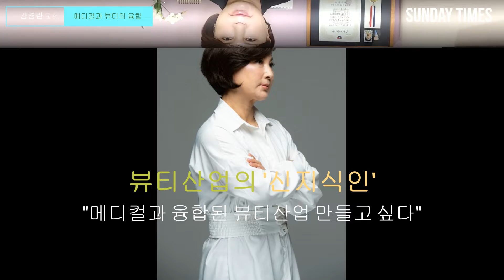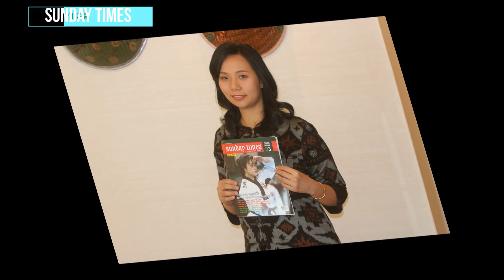뷰티산업의 신지식인 김경란 교수 인터뷰 - 메디컬과 뷰티의 융합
메디컬과 뷰티의 융합을 통해 창조적 뷰티산업을 만들고자 노력하고 있는 김경란 교수를 만났다.
신지식인으로 선정된 김경란 교수는 30년 이상 뷰티 경험을 바탕으로 메디컬과 뷰티의 융합을 통해 창조적 뷰티산업을 만들고 이를 세계에 선보이는 것은 물론 수출을 통해 국익을 창출하고, 세계 뷰티산업의 선두주자로 대한민국 뷰티산업을 이끌고 싶다는 당찬 각오를 밝혔다.